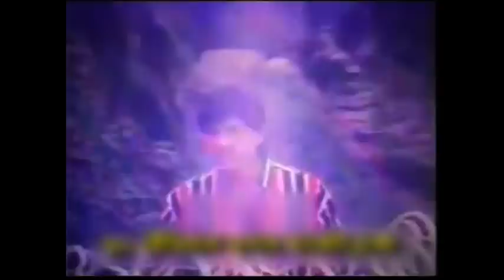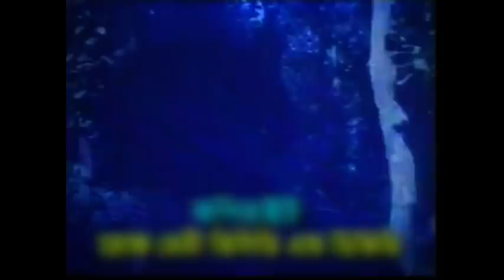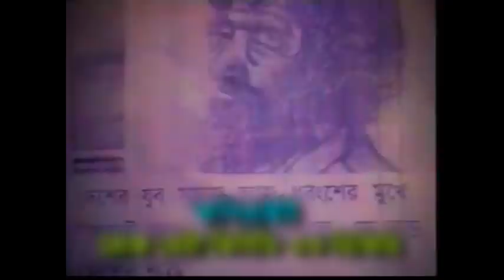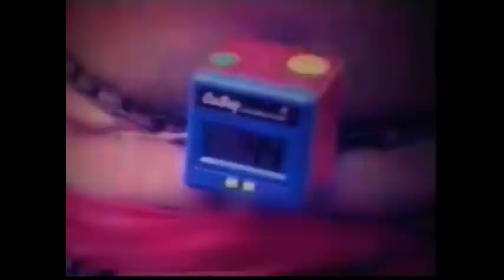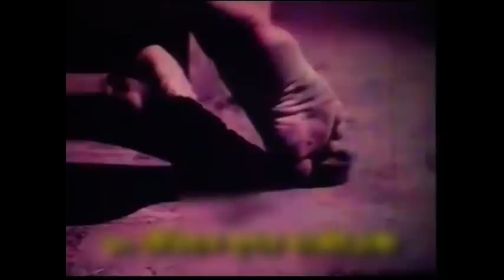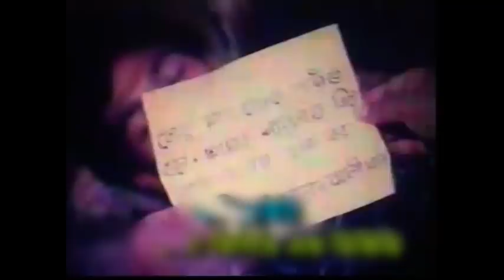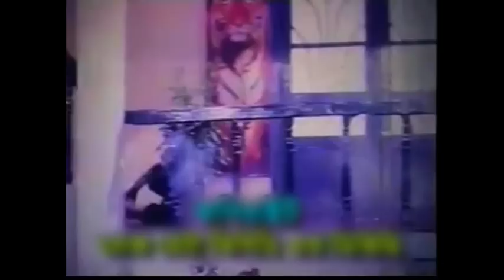মীরজাফর - Mirjafar | Full Movie | Abul Khair Bulbul | Rubel, Chompa, Rajiv, Dildar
মীরজাফর, একটি বাংলা অ্যাকশন ছায়াছবি। রুবেল, চম্পা, রাজীব ও দিলদার অভিনীত এই ছায়াছবিটি পরিচালনা করেছেন আবুল খায়ের বুলবুল।

Watch your favorite Movies on Joy Movies!
Joy Movies YouTube channel is the complete package of unlimited entertainment.

For more entertainment:
Bongo Music Launge: 16443 (Robi and Airtel)

Do not forget to download our apps and have nonstop entertainment on your device. To download app

Bongo for creators:
You can also sign up on the link
and we will contact you.